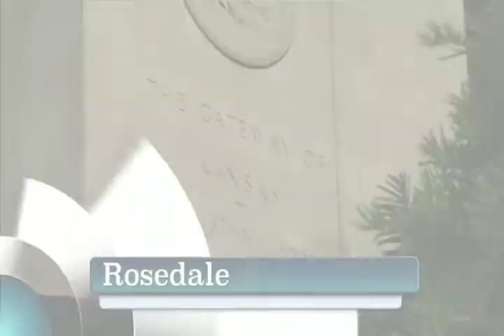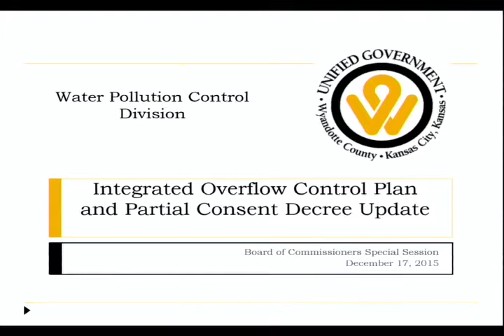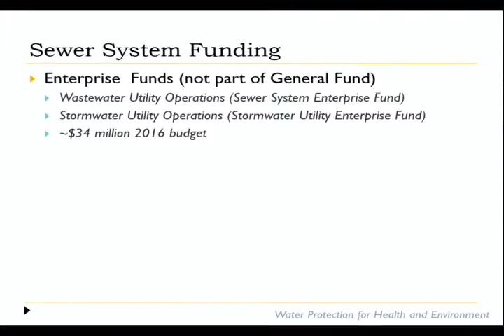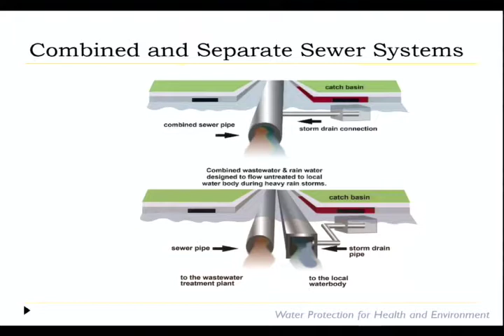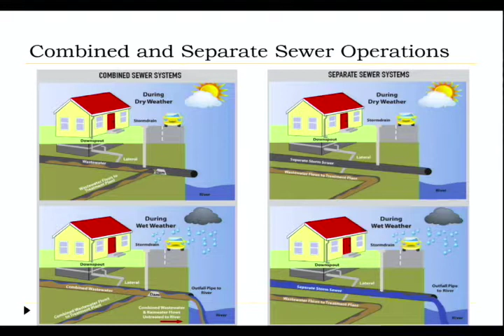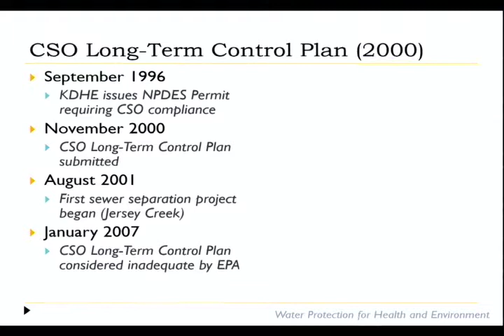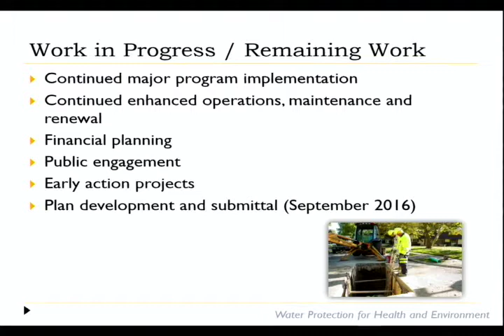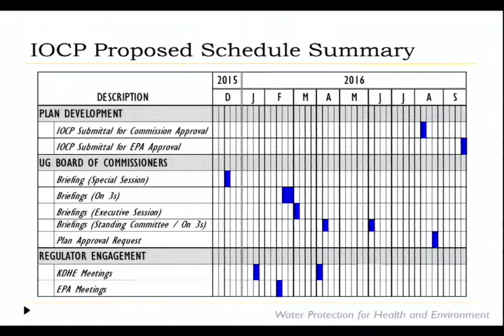12/17/15 Board Of Commission Meeting: Special Session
12/17/15 Board Of Commission Meeting: Special Session Thursday, December 17th, 2015 at 6:00pm